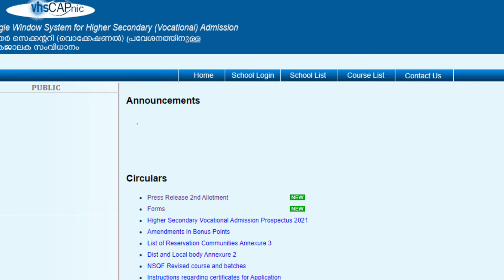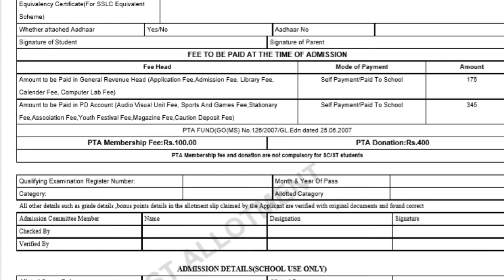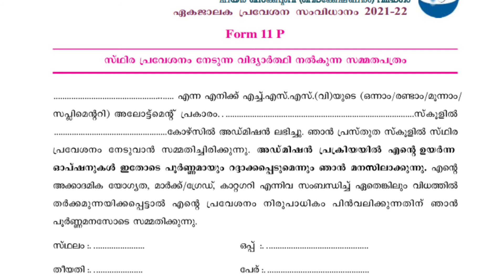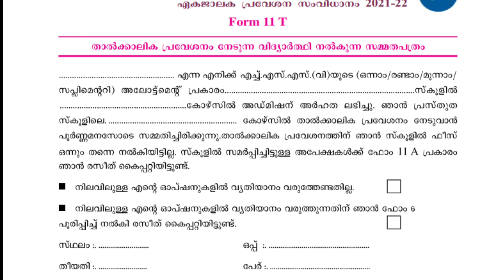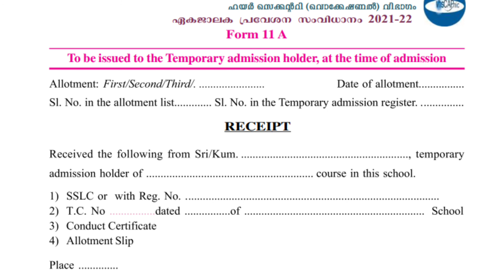Higher Secondary Vocational admission forms | Forms to be filled at the time of SWS admission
Higher Secondary Vocational forms connected with SWS admission-2021 | Forms to be filled at the time of admission | Allotment slip | Form 11 T | Form 11P | Form 6 | Form 11 A | Form 13 |